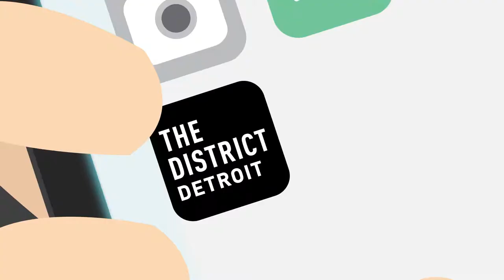The District Detroit App - Express Pickup Animation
This explainer animation details how to use the Express Pickup feature in the District Detroit app, to avoid wasting time waiting in line for food and beverage when you come to the Little Caesars Arena to enjoy a Red Wings game.